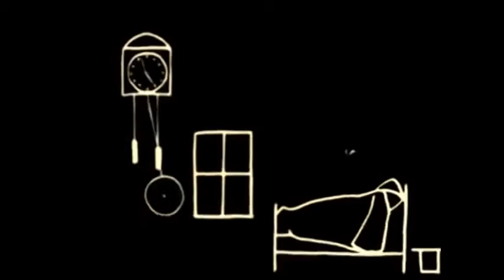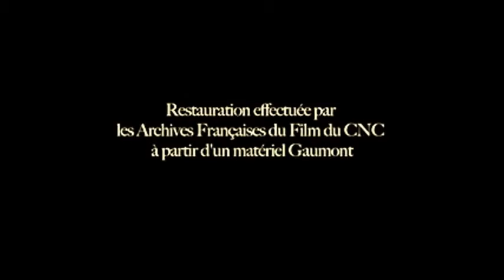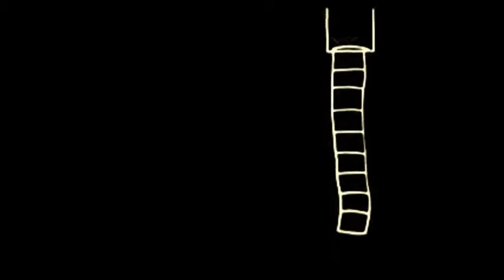The Puppet's Nightmare (Le cauchemar de Fantoche) by Émile Cohl (1910)